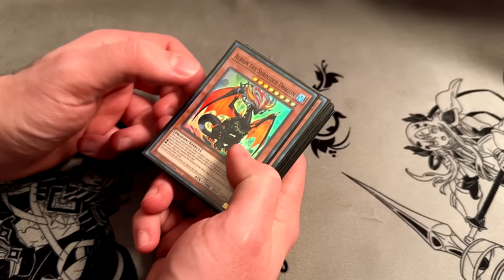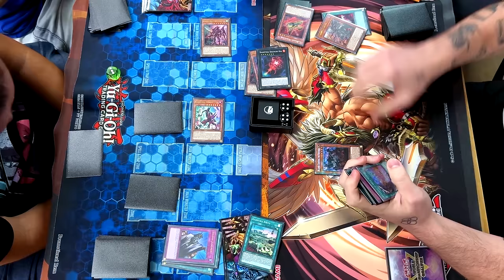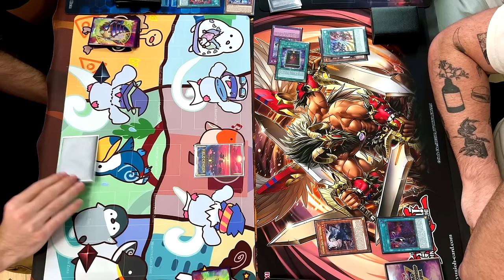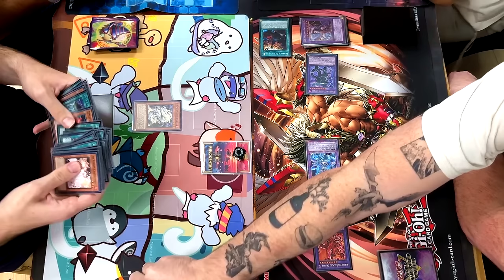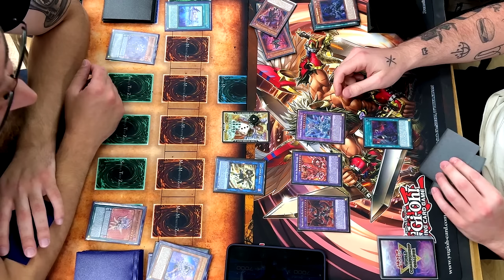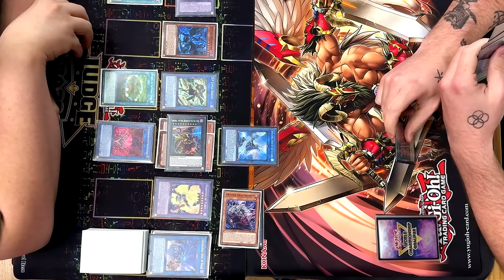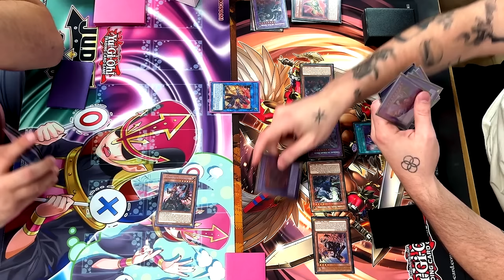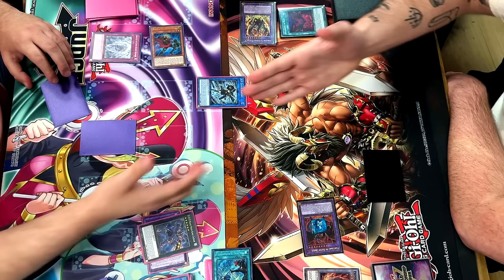No Sanctifire, No Puppet | Yu-Gi-Oh Local Chronicles EP.7